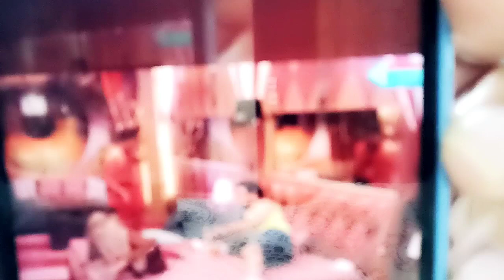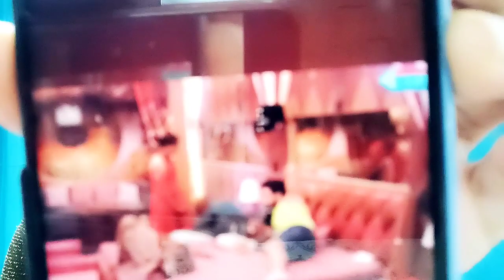Sumbul ne Bigg Boss ke ghar me rumoured boyfriend Fahmaan ko lekar keh di badi baat!